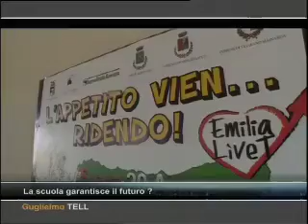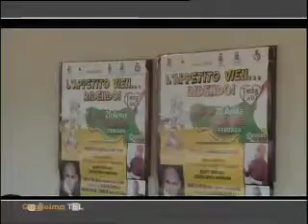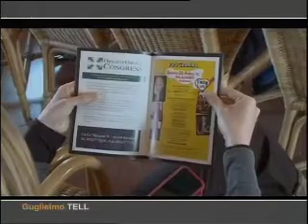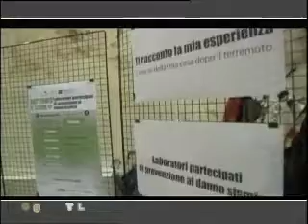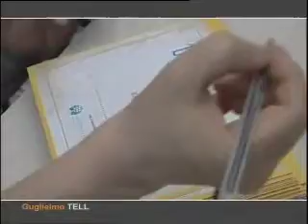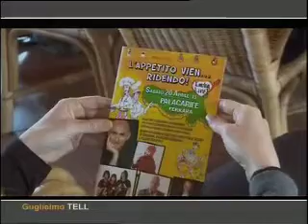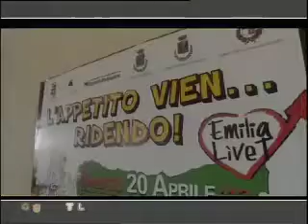Guglielmo Tell - Venerdì 19 aprile 2013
La scuola garantisce il futuro?